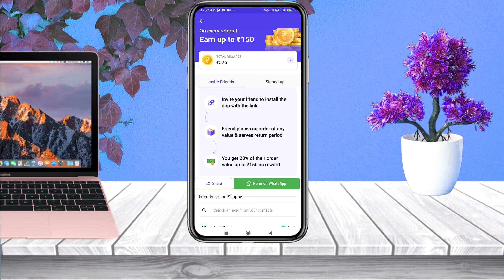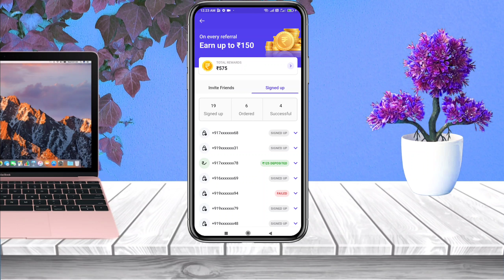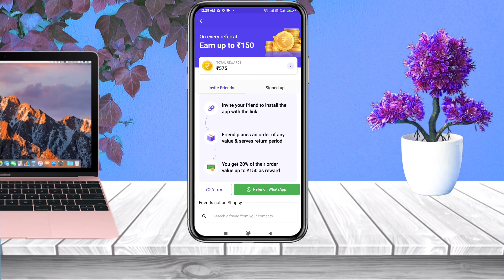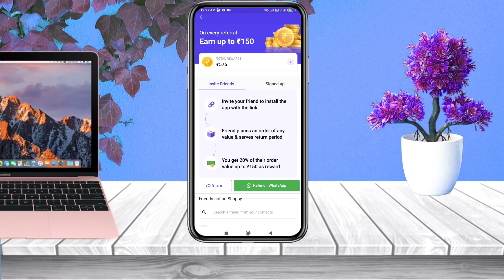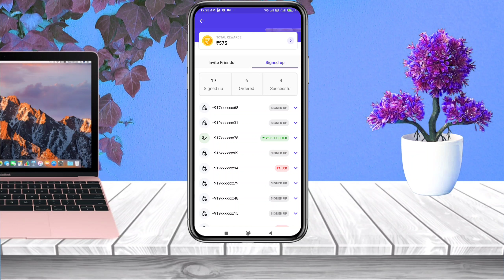Best refer and earn app | Refer and earn app today | Shopsy refer and earn | Shopsy order kaise kare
Video se related information👇👇
Hello dosto ummid karta hu aap log mast honge. aaj ke is video me aapke liye ek bahut hi badiya without kyc wali earning app lekar aaya hu jisse aap aasani se kamai kar sakte he. ji han dosto is online earning app me kamai karne ke liye aapko pan card ya aadhar card dene ki koi jarurat nahi hai. bus aapko is application ko refer karna hai(Best refer and earn app today) or thodi T&C follow karna he. aapko uske badle me rupey milte hai. Rs. 150 + 20% commission reward diya jata hai joki aap apne paytm ya bank account me withdrawal kar sakte hai. aajki humari application ka naam ho jata hai {Shopsy} to dosto yadi aap bhi janna chahte Shopsy app se paise kaise kamayen to is video ko pura watch karen.
Thanks.

Shopsy se paise kaise kamaye.
how to earn money from shopsy app.
shopsy 100 cashback.
shopsy app me refer karke paise kaise kamaye.
shopsy app refer and earn.
shopsy app se paise kaise kamaye.
shopsy flipkart.
shopsy earn money.
shopsy flipkart app.
shopsy flipkart app se paise kaise kamaye.
Tech Hindi.
Ajay Gujwar.